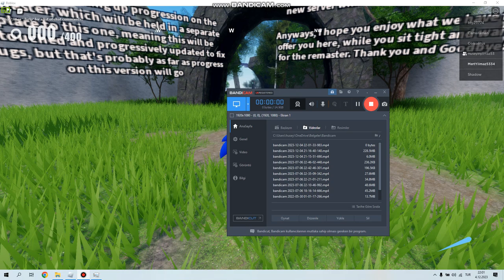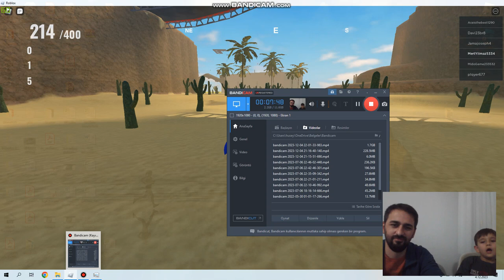Roblox Sonic Oyunu